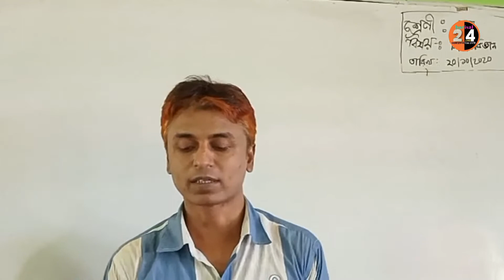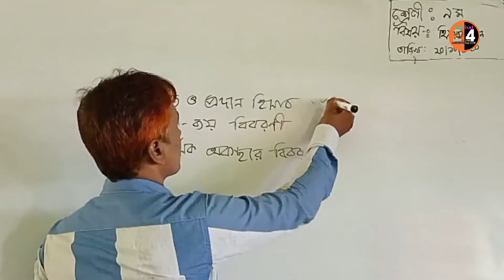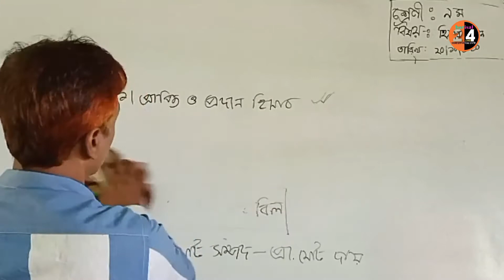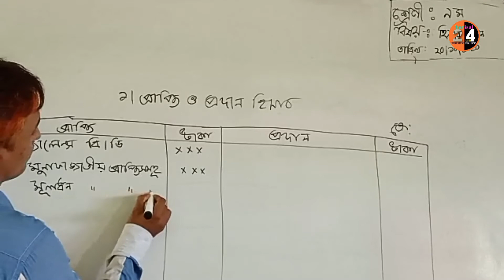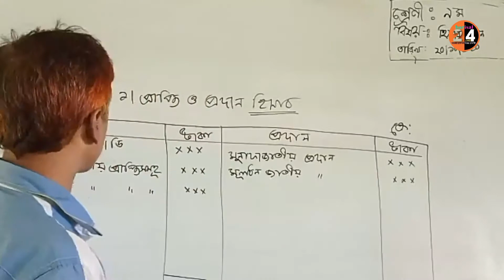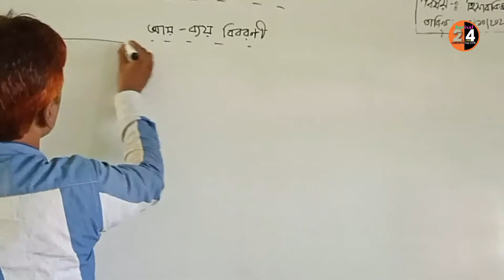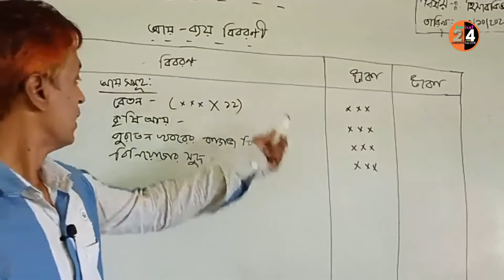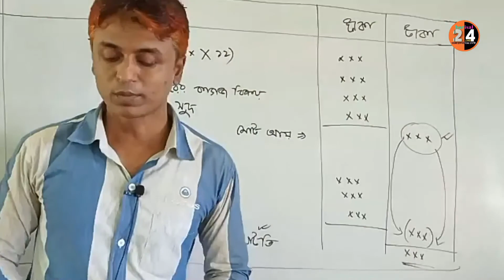শ্রেণী নবম দশম, বিষয় হিসাব বিজ্ঞান || amar online school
মোঃ বাবর আলী (সহকারি শিক্ষক)
দিঘুলিয়া শহীদ মিজানুর রহমান হাই স্কুল টাংগাইল

আমার অনলাইন স্কুলের পক্ষ থেকে জানাই স্বাগতম। এবং আমাদের ফেজবুকে যুক্ত থেকেও ভিডিও গুলো দেখতে পারেন।